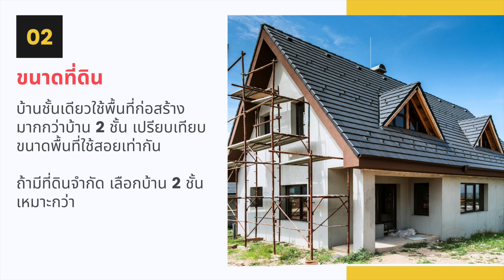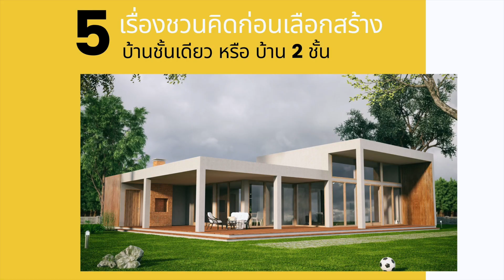5 เรื่องต้องรู้ ก่อนตัดสินใจสร้าง บ้านชั้นเดียว หรือ บ้าน 2 ชั้น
5 เรื่องต้องรู้ ก่อนตัดสินใจสร้าง บ้านชั้นเดียว หรือ บ้าน 2 ชั้น l รอบรั้ว รอบบ้าน EP. 31